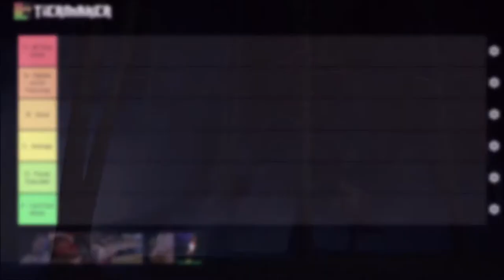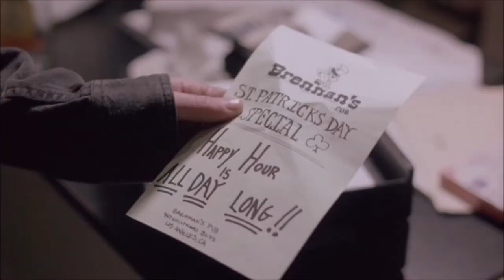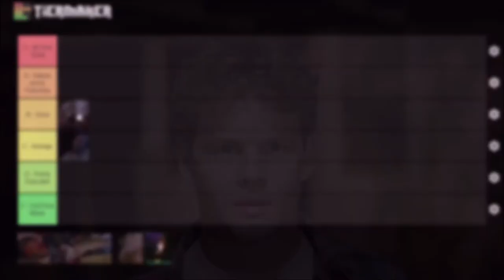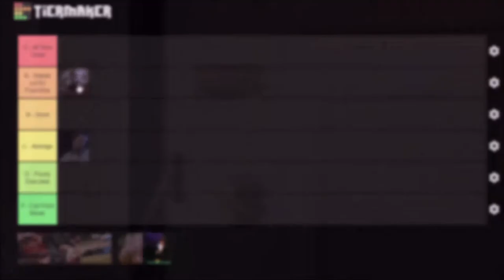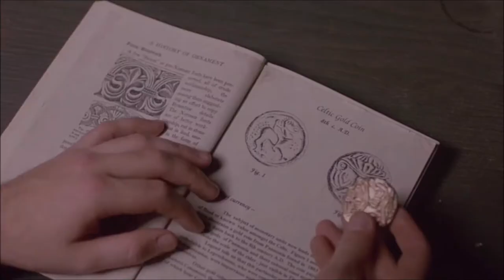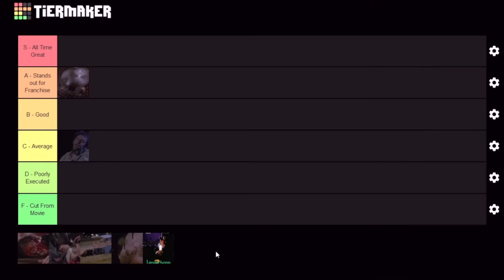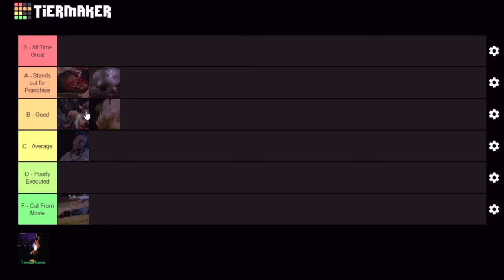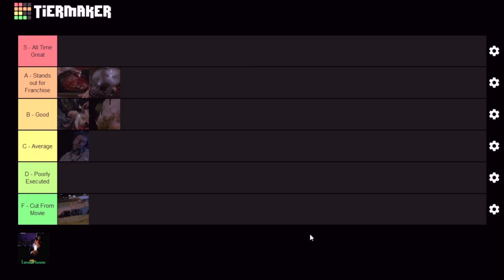Kill Tier List - Leprechaun 2 (1994)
- A movie review & summary of the 1994 Horror movie Leprechaun 2. Plus a tier list ranking each kill in the film.